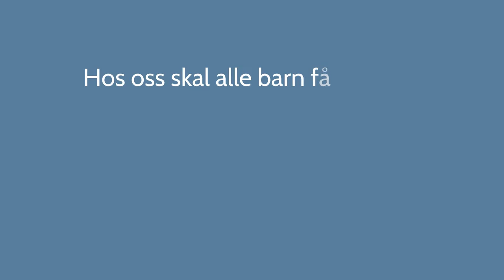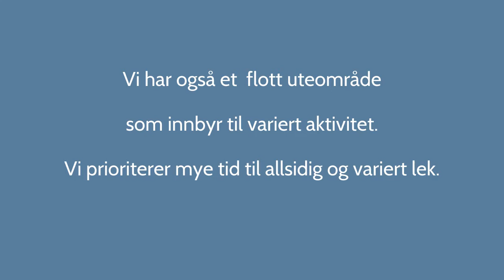Lilleaker barnehage 2021